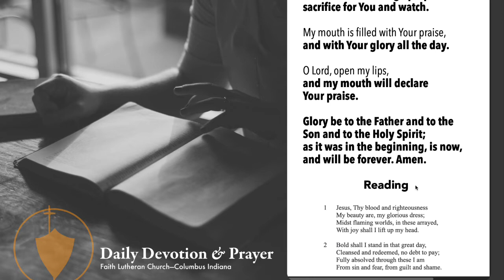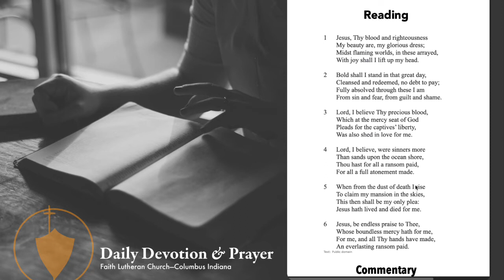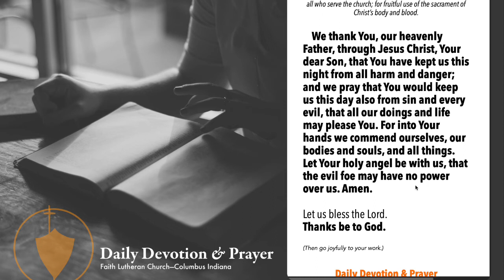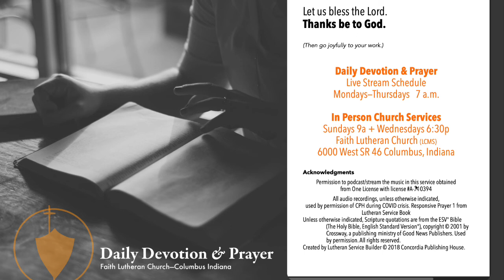Daily Devotion and Prayer—Sept 22, 2022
The stream will start with preservice music, allowing time for inviting others.  We thank the various artists for their gifts of song and music used in these streams.
Permission to podcast/stream the music in this service obtained from One License with license A-710394. Recordings, unless otherwise noted, are used by permission of CPH during Covid.